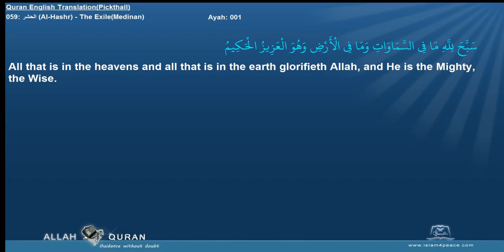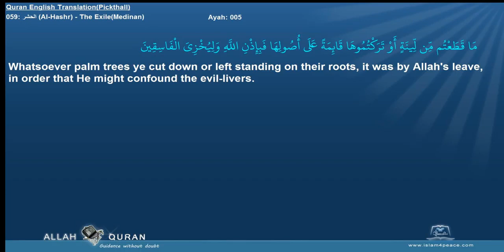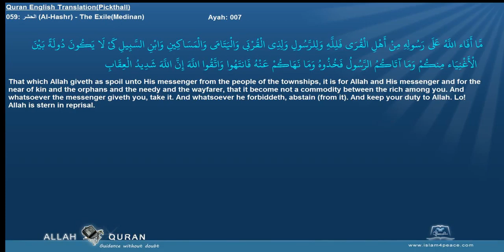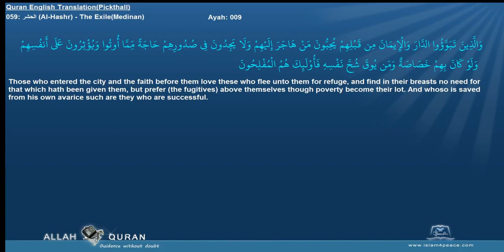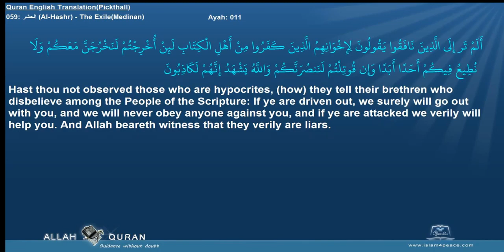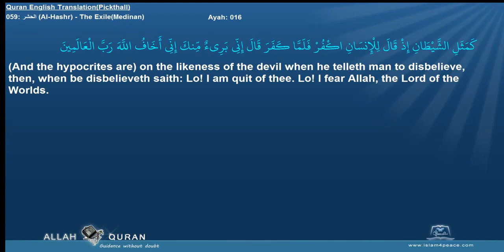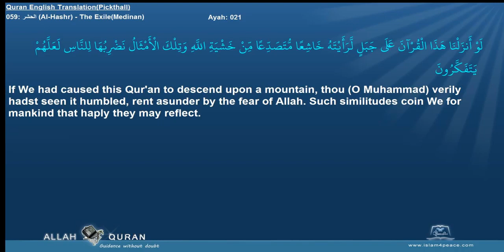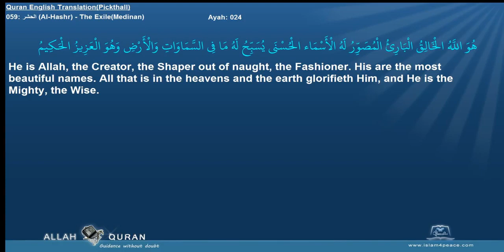Quran English Pickthall with Arabic 059 الحشر Al Hashr The ExileMedinan Islam4Peace com